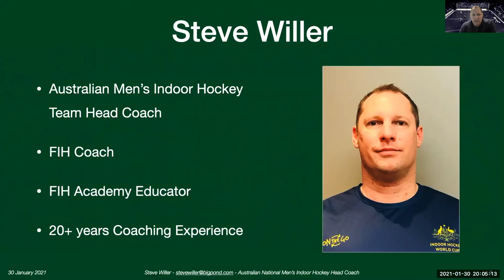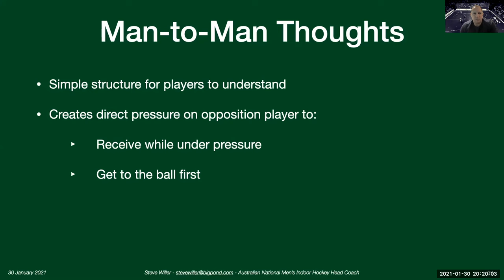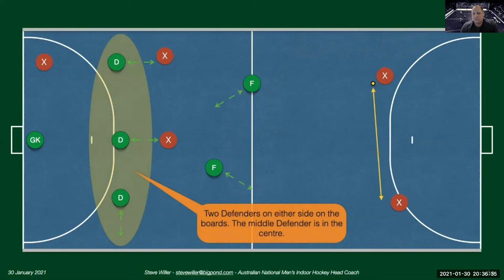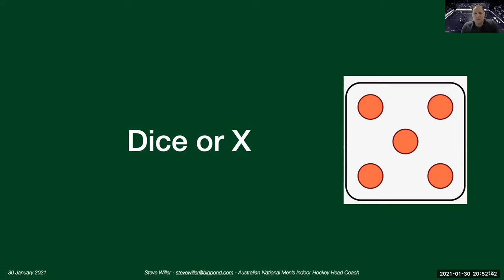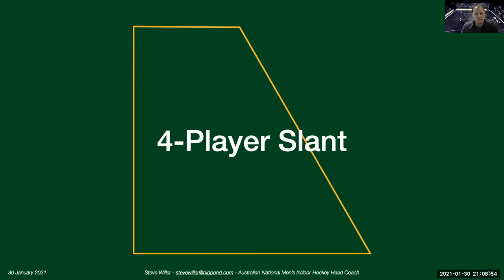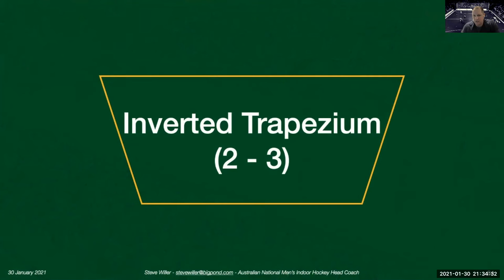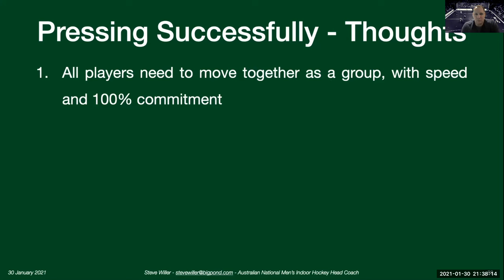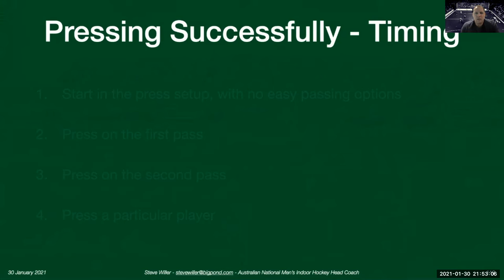Dissecting Defensive Structures - Indoor Hockey Webinar 30-Jan-2021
"Dissecting Defensive Structures" is an Indoor Hockey Webinar presented by Australian Men's Indoor Hockey Head Coach, Steve Willer, on 30 January 2021.

The webinar discusses different defensive structures and pressing used in Indoor Hockey, in detail.